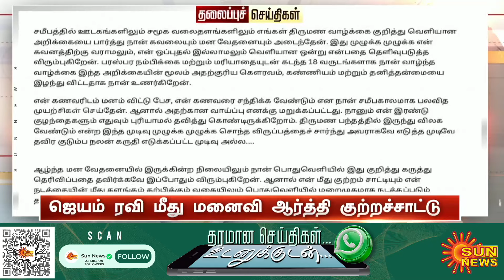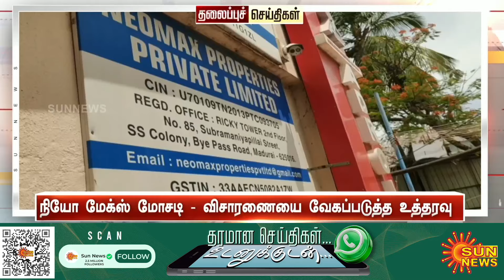Headlines Now | Evening 6 PM | 11-09-2024 | Sun News | Tamil News Today | Latest News